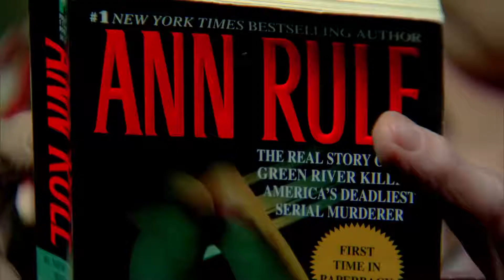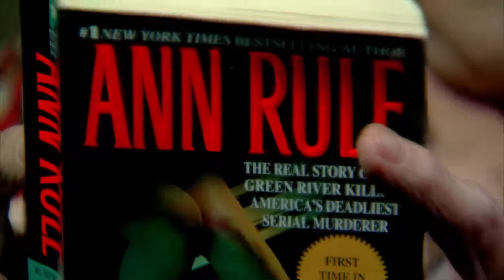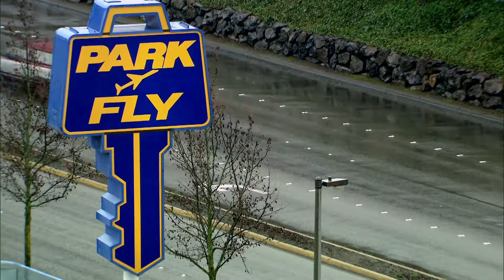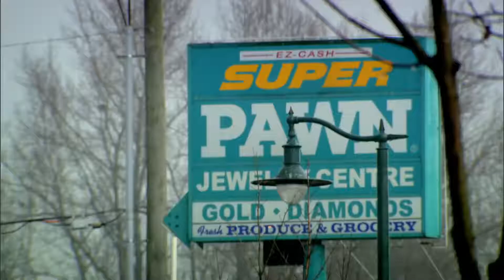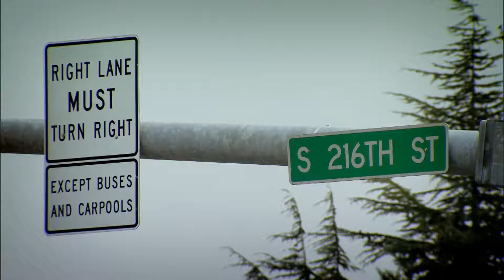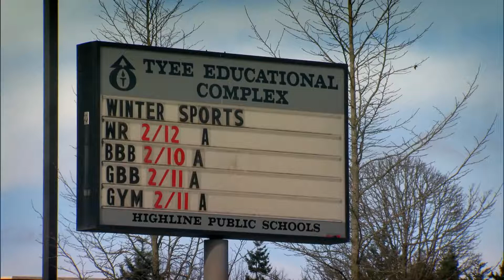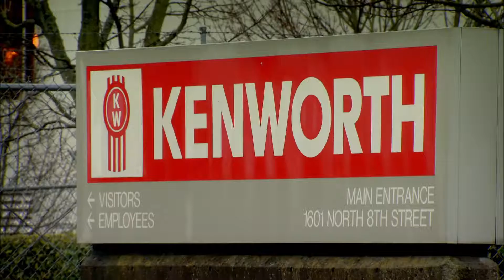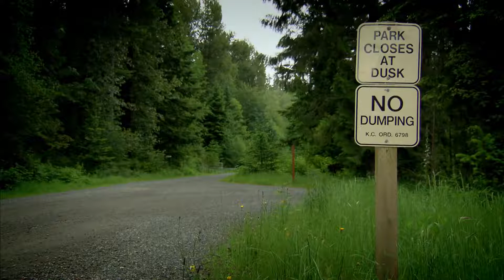Gary Ridgway: The Green River Killer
Gary Ridgway, a.k.a. the Green River Killer, conducts a nineteen-year reign of terror in Washington, with forty-eight confirmed murders that earn him the title of the most prolific serial killer in the United States.